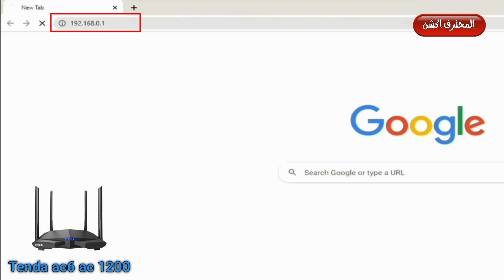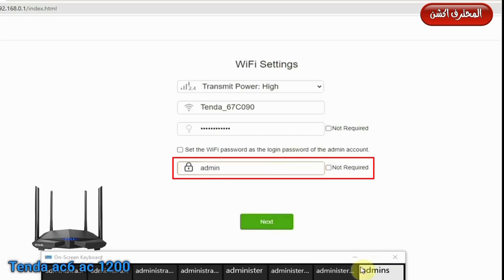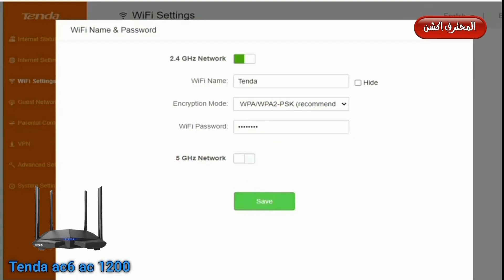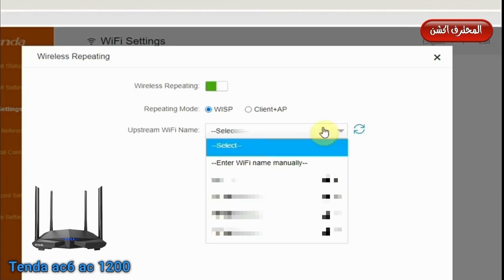تحويل راوتر تيندا tenda ac6 ac1200 الى مقوى اشرة واى فاى ضبط الاعدادات بكل سهولة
السلام عليكم ورحمة الله وبركاتة , اهلاً وسهلاً بكم في قناة المحترف اكشن مع أحمد خلاف شرح اليوم عن تحويل راوتر تيندا tenda ac6 ac1200 الى مقوى اشرة واى فاى ضبط الاعدادات بكل سهولة راوتر تيندا من افضل الأجهزة التى تستخدم فى استقبال وارسال الانترنت فهو يعمل مقوى إنترنت ممتاز سوف نتعرف في هذا الفيديو شرح بالتفصيل طريقه تحويل أو جعل راوتر تيندا مقوى لشبكة الواى فاى  راوتر تيندا tenda ac6 ac1200         اضغط لايك واشترك في قناة المحترف اكش وفعل زر الجرس عشان يوصلك كل جديد وحصري .